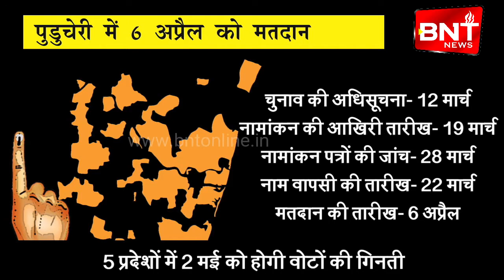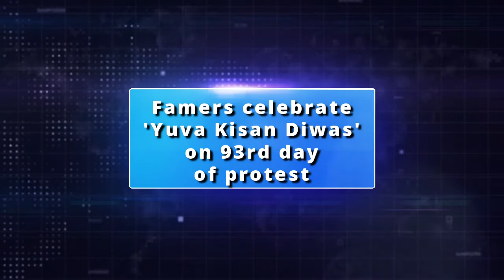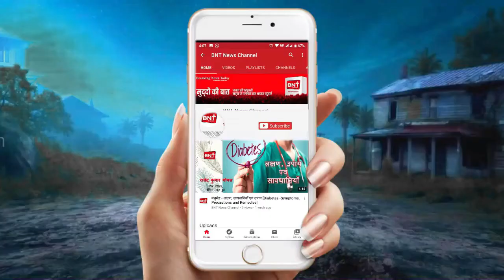खास खबरे Breaking News Today